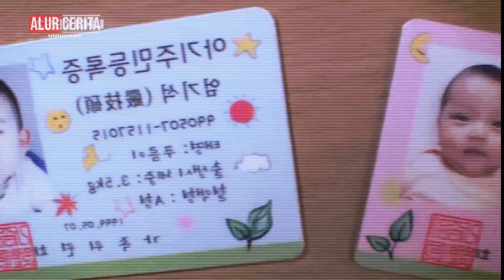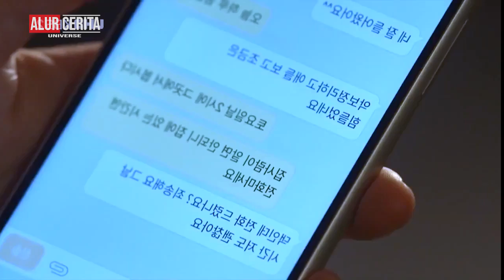KETULUSAN COWOK POLOS MENJADI BADUT PENGHIBUR 🤡🤡 - Alur Cerita Film IF WE WERE A SEASON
Judul Film : If we were a season
Tahun : 2018
Bercerita tentang perjuangan BADUT PENGHIBUR

BACKSOUND CREDIT :
Like A Mirror (New Song0) by Dj Andrés " El Chico Mezcla"

Fairytale - Cinematic trailer by Samuel Plachtinsky